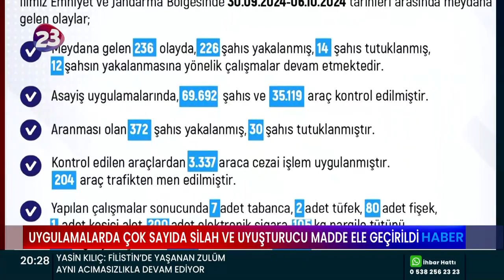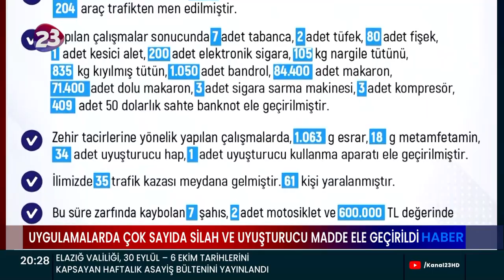POLİS VE JANDARMA EKİPLERİ ASAYİŞ ÇALIŞMALARINI SÜRDÜRÜYOR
ELAZIĞ’DA SON BİR HAFTADA GERÇEKLEŞTİRİLEN ASAYİŞ UYGULAMALARIN 69 Bİ ŞAHIS VE 35 BİN ARAÇ KONTROL EDİLİRKEN, ARANMASI OLAN 372 ŞAHIS YAKANDI